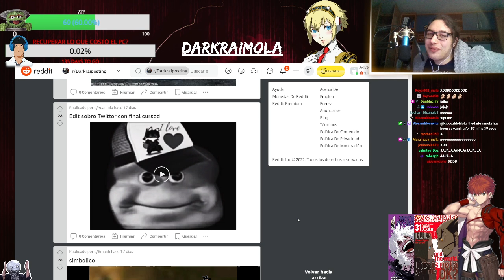NOOOOOO!!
Hola papuhs les dejo el canal de twitch de darkrai